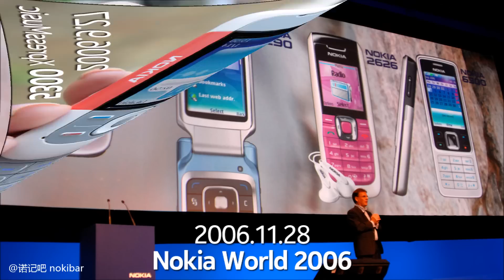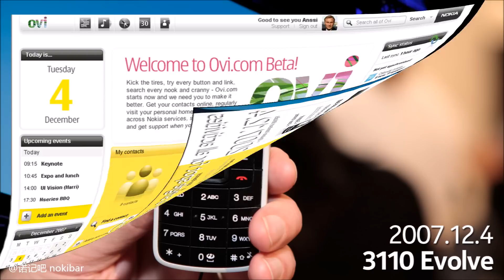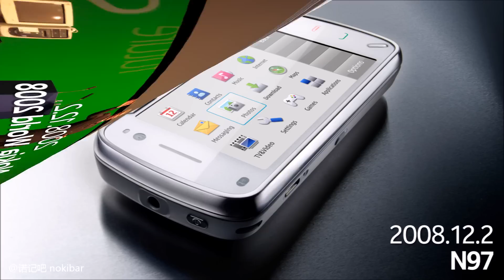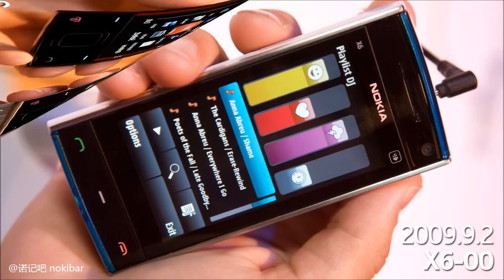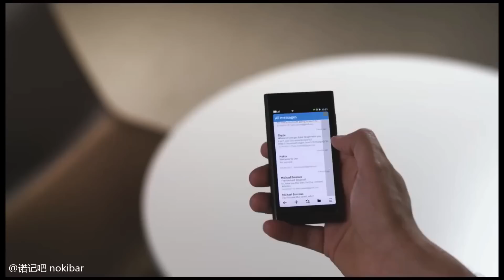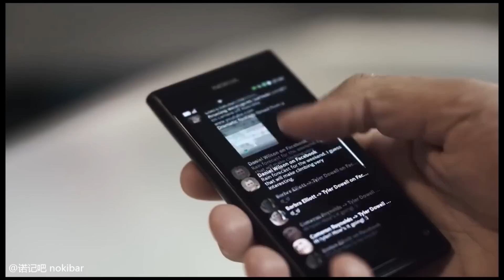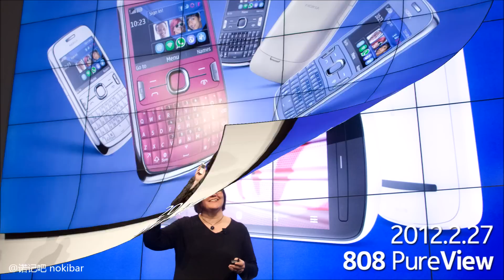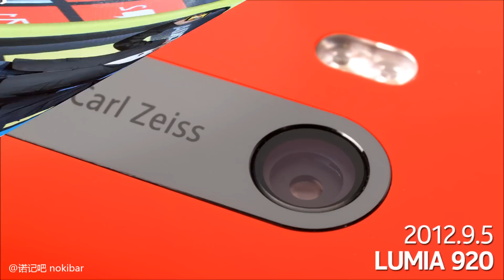Brief Review of Nokia Phones in 2005~2013 (诺记吧 nokibar)